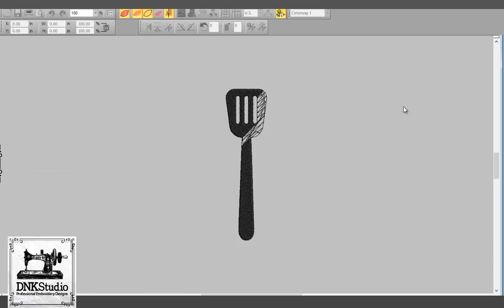Spatula Embroidery Design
FORMAT FILE :
The following formats will be included in a zipped file :
.DST - Tajima
.EXP - Melco
.PCS – Ptaff
.PEC – Ptaff
.PCQ – Ptaff
.PCS – Ptaff
.EMD - Elna

Do you want to buy this Spatula Embroidery Design?

Get this Spatula Embroidery Design